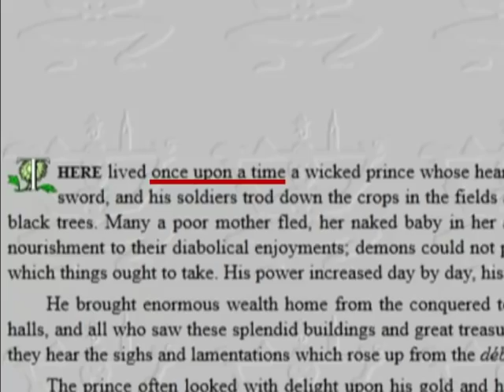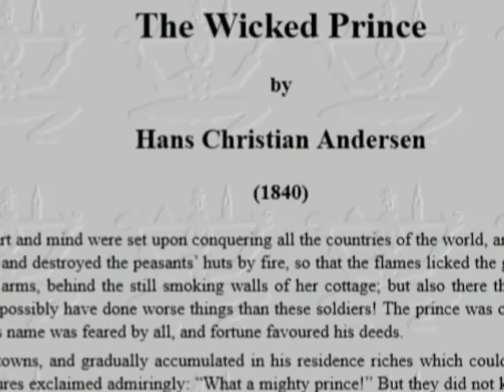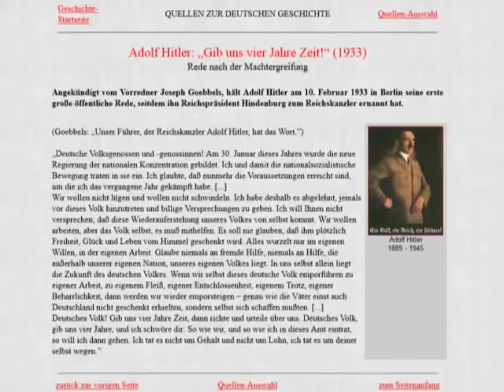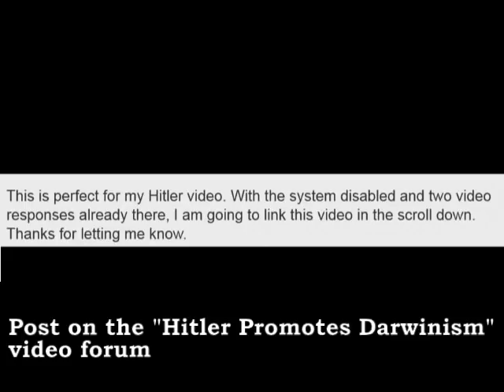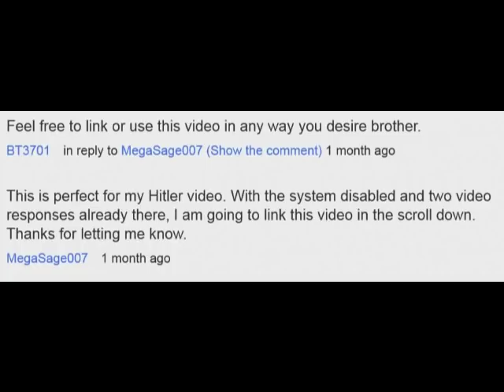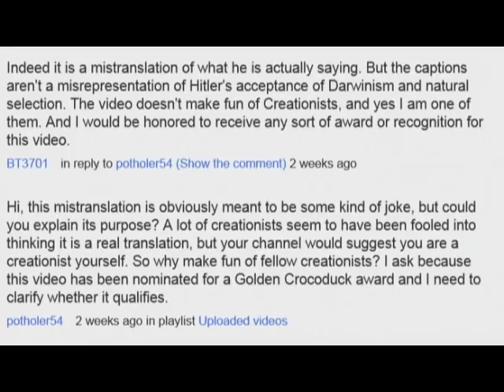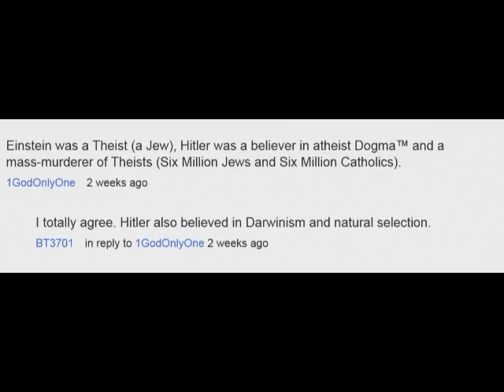Golden Crocoduck nominees 2012 (Part 2)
Two more Golden Crocoduck nominees -- ppsimmons and BT3701 (Part 1 can be found You'll find them in the Golden Crocoduck nominees 2012 playlist. Voting will be at the end of September.

Regarding comments in the forum of this video, a lot of people maintain that BT3701's video "Hitler promotes Darwinism" is satire. However, the label "satire" was only added to his video title after the translation was questioned by myself and others. Satire at least has to be mildly humorous, poke fun, and be obviously satirical. If people are fooled into thinking the mistranslation is an actual rendering of what Hitler said, then as a satire it fails, it is simply a misquote.
   On top of that, if BT3701 is messaged by creationiosts who believe it to be an accurate quote and he encourages this rather than corrects them, then he cannot dress up this deception as "satire."
   I think we should all be able to tell the difference. If I caption a speech by the Pope with the mistranslation: "Contraception's a sin because we need more kids for priests to fondle," it would be obviously satire. If I translate the speech as "Contraception is a sin because without souls God's Church would die," it is not humorous, and feasible enough to be believable. Yet the implication would be that the Pope is against contraception because more poor, uneducated Catholics means more power for the Catholic Church, and this 'satire' would then spread around the Internet as a real quote.
   Now that BT3701 has come clean and written 'satire' at the top of his video, it is a start. However, that is not enough to be dropped as a coveted Golden Crocoduck nominee. He needs to explain that the satire is in the mistranslation, because it is so unfunny that it is not at all obvious.
   By the way, I notice that even in the comments section BT3701 continues to misquote Hitler, with no intent to be satirical. He claims Hitler said "Our epoch in the next 200 years will certainly see the end of the disease of Christianity" without giving a source. I checked the source, which is a set of notes by two of Hitler's adjutants. According to the notes, which may or may not be accurate, Hitler said something completely different: "Die Zeit, inder wir leben, ist die Erscheinung des Zusammenbruchs dieser Sache. Es kann 100 oder 200 Jahre noch dauern."

BT3701